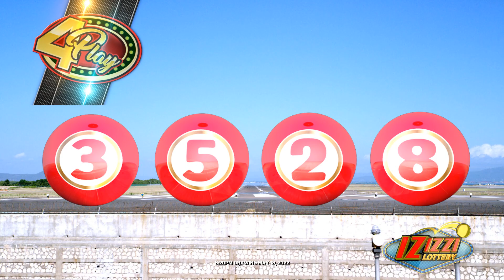IZIZZI Lottery Long 8_20pm 05/18/2022